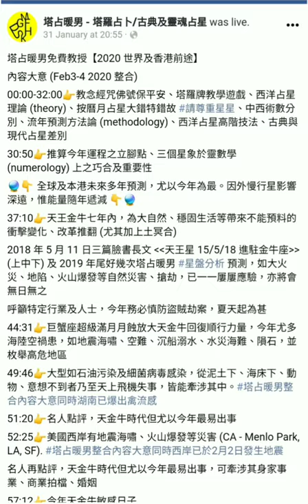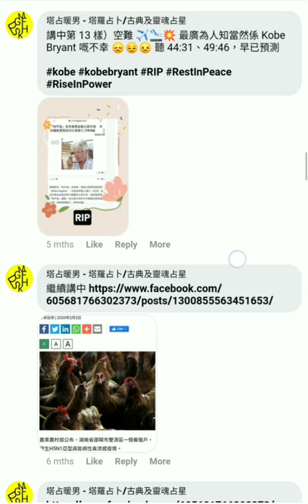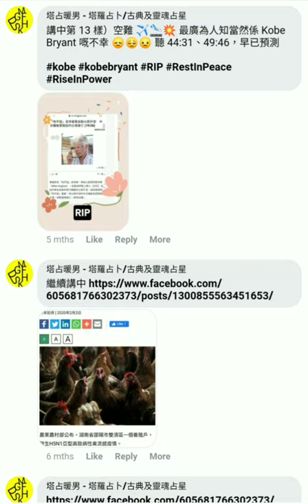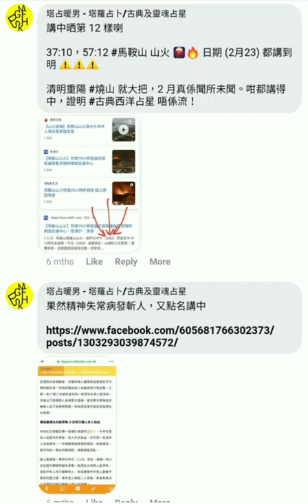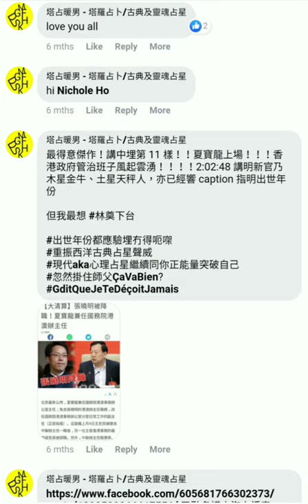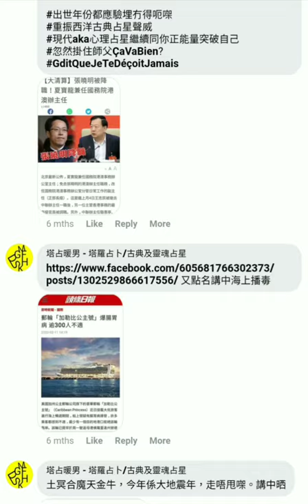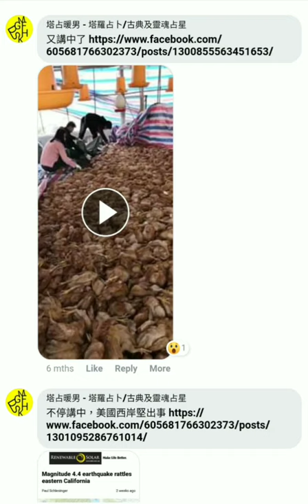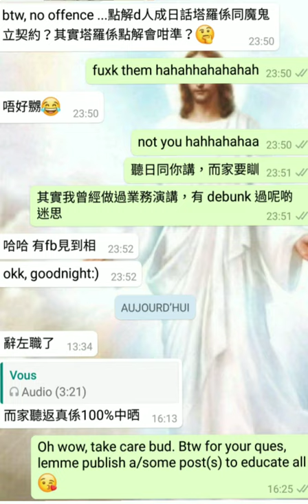跟塔占暖男占星卜卦 (horary astrology) 🌃🌌🔭⛺🌠 2020年8月 終於納入正式服務 ‼️‼️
跟塔羅同中存異，打個譬喻 (我強項)，塔羅係電子琴，星卦係八十八鍵鋼琴，系統更浩瀚 (先天十二星座、後天十二宮位、宮內星、宮主飛星、兩軸四角、恆星、相位、尊貴等)，故理論上及一般而言，演奏歌曲更複雜，能給予更多資訊，可彈瑪莉有隻小綿羊，更可彈柴可夫斯基

早於 2003 年接觸塔羅；2011-12 留學法國，幸遇馬賽派及傳統歐式星卦大師，入室後大躍進啟悟，故更通曉古典西洋及正宗靈魂占星，唔會話你係外星人，或者一味叫你去修行！月亮合南十字座十字架二，八字更滿盤大水，天職早註定為玄學命理。訪問合作包括傲騏媒體、LIFE & beauty、光域娛樂、Group Buyer、香港婚活、Stars HK UTO、LEN 商會、怪壇節目 【怪壇異點靈】 驚世大預言人氣嘉賓等